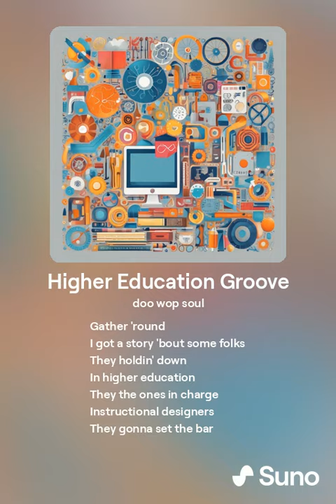Higher Education Groove (Version 1)